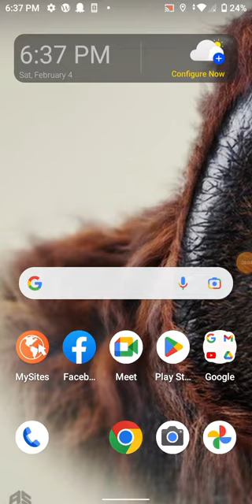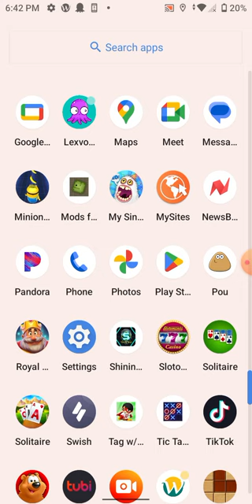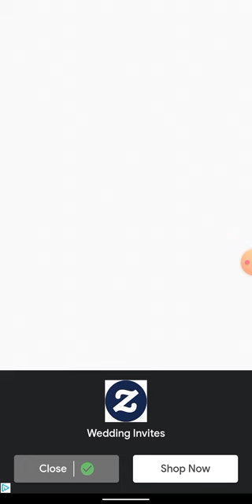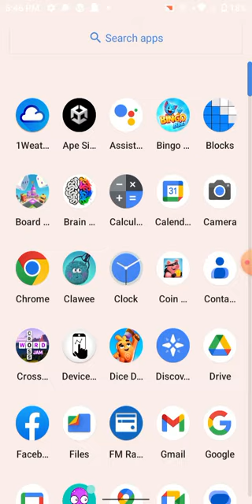February 11, 2023